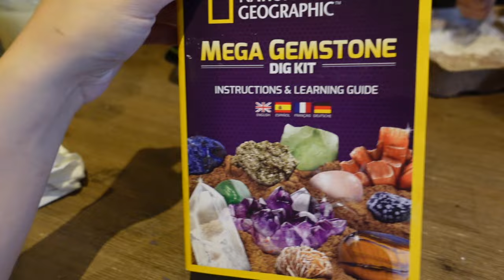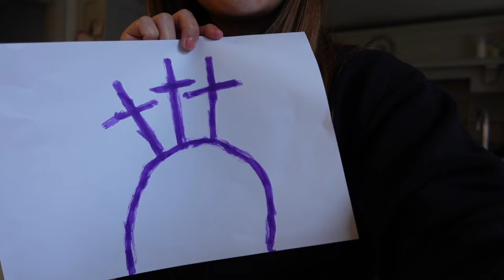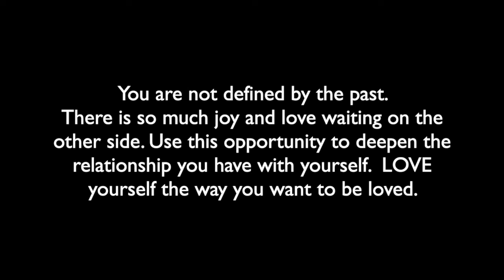Advice For Heartbreak / Divorce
No wonder they say January is divorce month. I often get messages of heartache but I got a lot more during this month. I’m sorry it’s been such a heavy and uncertain time for so many of you. Often I'm asked for enlightenment and when does it get better and how to get out of the dark pit. I could spend hours and hours unpacking but it really boils down to not letting myself lose hope. Through the good, bad and ugly; I just HAVE to trust that this is part of my journey and I WILL grow through it. That the pain is temporary. 3 years on, I’m still processing and I probably will be for many years to come. Some of you are still healing after almost a decade after all. Be patient and graceful with your heart. It’s gone through so much but it’s strong and resilient and has always helped you to overcome and heal. Trust your journey. You got this. We got this. You're not alone in this.

Anyways, I hope January has been kind to you. I’ve been spending this month doing lots of reading and listening to music. Particularly music from Music Travel Love. How it soothes the soul. No matter how busy life gets, take time to do things that make your heart smile. Whether it’s a walk in nature, a brain fog clearing run or a nourishing meal. 2023 has so much love, abundance and opportunities waiting for you! I know 2023 is going to be such a transformative year for so many of us.

Love, Lindyt xo

Hi, I'm Lindy! Welcome to the Bubz family. I am a beauty, lifestyle and mom vlogger. I make daily vlogs I call daily doses of happiness! Join me as I navigate this journey we call life and keep up with my little adventures. Do make new friends with fellow Bubscribers. I promise you they are the sweetest bunch ever!